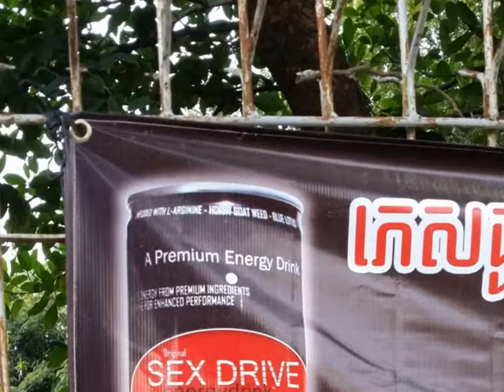sonya siem reap 140908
Sonya Day 3 in Siem Reap